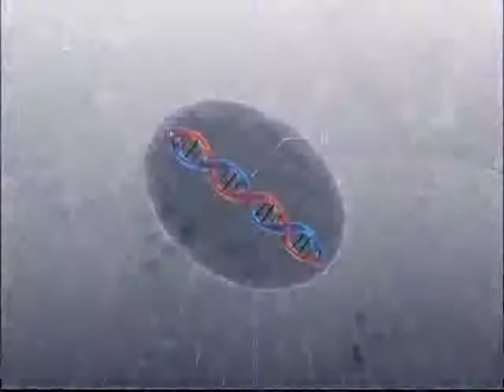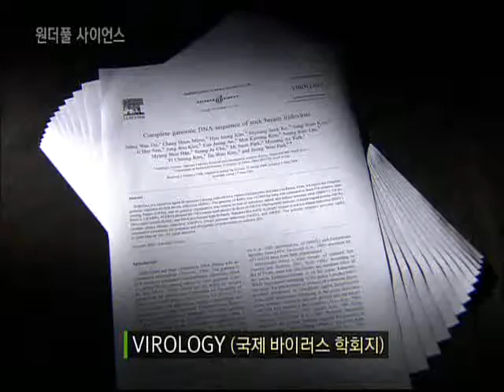원더풀 사이언스 - Wonderful Science_수산과학의 힘, 아쿠아컬쳐_#005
EBS, 원더풀 사이언스, Wonderful Science, 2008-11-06, 수산과학의 힘, 아쿠아컬쳐

해양과학의 미래에 대해 알아본다